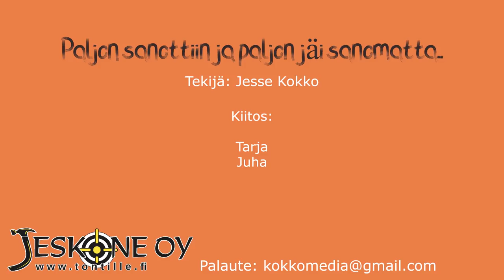Kokko kysyy: Tarja - Kiusattuna läpi elämän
Käydään kommenteissa asiallista keskustelua.